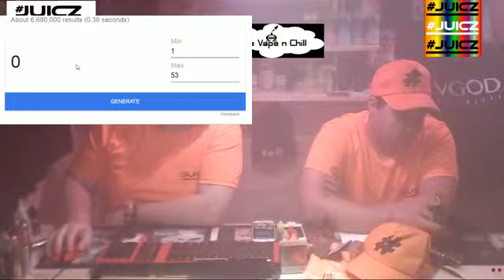JUICZ Review by LVC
JUICZ getting a full live review by LVC